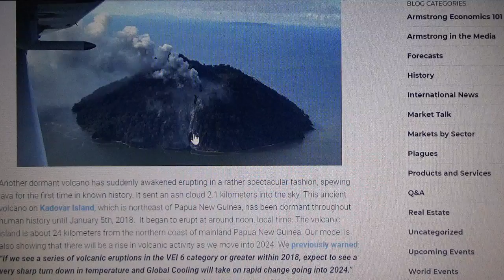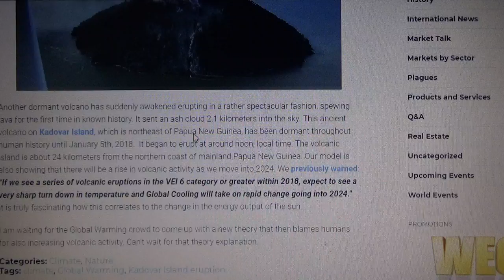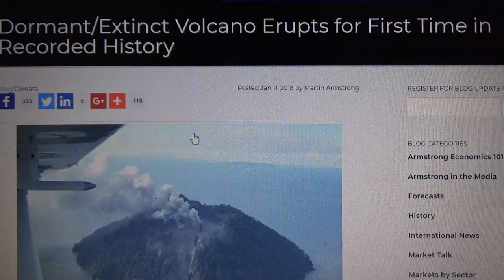Dormant/Extinct Volcano Erupts for First Time in Recorded History 1-5-18